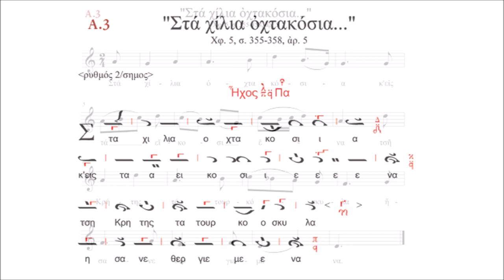ΣΤΑ ΧΙΛΙΑ ΟΧΤΑΚΟΣΙΑ...ΙΣΤΟΡΙΚΑ ΑΣΜΑΤΑ (1821-1830) ΣΥΛΛΟΓΗ Π. ΒΛΑΣΤΟΥ (ΙΣΤΟΡΙΚΟ ΑΡΧΕΙΟ ΚΡΗΤΗΣ-ΧΑΝΙΑ)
ΟΙ ΚΡΗΤΕΣ ΣΤ' ΑΡΜΑΤΑ - ΑΝΔΡΕΑΣ ΑΘ. ΓΙΑΚΟΥΜΑΚΗΣ (ΒΙΒΛΙΟ+CD)
Το παρόν βιβλίο είναι προϊόν της πολυετούς έρευνας και μελέτης της Συλλογής Παύλου Γ. Βλαστού, η οποία φυλάσσεται στο Ιστορικό Αρχείο Κρήτης, στα Χανιά, από τον επιμελητή της Ανδρέα Γιακουμάκη, στα πλαίσια της διδακτορικής του διατριβής.Πρόκειται για επετειακή έκδοση, με αφορμή τον εορτασμό των 200 χρόνων από την Ελληνική Επανάσταση του 1821.
Περιλαμβάνει 58 Ιστορικά Κρητικά άσματα της περιόδου 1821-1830, όλα καταγεγραμμένα από τον Παύλο Βλαστό. Έχουν ως θέμα τούς ηρωικούς αγώνες των Κρητών εναντίον του Τούρκου κατακτητή και αναφέρονται σε μάχες που έδωσαν οι αγέρωχοι Κρητικοί είτε εντός Κρήτης, είτε έξω από αυτήν στο πλευρό των υπόλοιπων επαναστατημένων
Ελλήνων, κατά την περίοδο της Ελληνικής Επανάστασης. Ο αναγνώστης στις σελίδες του βιβλίου, πέρα από το ποιητικό κείμενο, θα βρει παρτιτούρες των τραγουδιών σε Βυζαντινή παρασημαντική, αλλά και σε Ευρωπαϊκή σημειογραφία. Παράλληλα, και οι μη γνωρίζοντες μουσική θα έχουν τη δυνατότητα ν’ ακούσουν κάποια από τα άσματα, μέσα από την ψηφιακό δίσκο που περιλαμβάνεται στην έκδοση. Σ’αυτόν, πέρα από την εκτέλεση και ερμηνεία των τραγουδιών, ξεχωρίζει η συγκλονιστική απαγγελία του ηθοποιού κ. Γιώργου Παρτσαλάκη.
Πρόθεση του επιμελητή της έκδοσης είναι να φέρει στο φως ξεχασμένες ή άγνωστες μελωδίες, με τις οποίες οι Κρήτες τραγουδούσαν τα ηρωικά άσματα. Για το λόγο αυτό, χρειάστηκε να γίνει από μέρους του διεξοδική έρευνα, μελέτη και «σύνθεση» του συγκεκριμένου υλικού της Συλλογής. Είναι βαθιά η πεποίθησή του ότι η Συλλογή του Παύλου Γ. Βλαστού εμπεριέχει ένα πολιτισμικό θησαυρό. Θεωρεί επομένως μέγιστη τιμή το ότι ένα τμήμα του αποδίδεται στις νεώτερες γενιές, ως μνημόσυνο αιώνιο για όλους τους αγωνιστές της ελευθερίας.

Βασίλειος, Ἰωάννης καί Στέφανος
ἀδελφοί Χάληδες, ἐκ Θερίσου
Ἡ πρώτη μάχη τῶν Κρητῶν 14 Ἰουνίου 1821

’Σ τά χίλια ὀχτακόσια κι εἰς τά εἴκοσι ἕνα,
τσῆ Κρήτης τά τουρκόσκυλα ἤσανε θεργιεμένα.
Τό ὕστερό των ἔφταξε, πρέπει νά τ’ ἀφοροῦνται,
κι ὁλημερνής ἐσκότωναν κιανένα δέ φοβοῦνται1.
Ζορμπάδες2 Τοῦρκοι, ἐσπέχηδες3 καί τά μικρά Γιαμάκια4,
ὅποιο ’θελαν ἐσκότωναν ’ς τσή δρόμους5 ’ς τά σοκάκια.
Πασσάδες δέν τσ’ ἀναρωθοῦν καί κρίση δέν τσή πιάνει,
μηδέ Μουφτής, μηδέ Κανδής6 ἰλάμια7 πλειό δέν βγάνει.

ΠΕΡΙΕΧΟΜΕΝΑ ΨΗΦΙΑΚΟΥ ΔΙΣΚΟΥ
Tracks Άσματα Αρχή α΄ στίχου Ήχοι Ρυθμοί
1 Α.1 «Ἔλα Χριστέ ’ς τό στόμα μου…» Δ΄ σκληρός 4/σημος
2 Α.3 «’Σ τά χίλια ὀχτακόσια…» πλ. Α΄ 2/σημος
3 Α.10 «Σύ Μουσῶν πασῶν μεγίστη..» πλ. Β΄ κ΄ Α΄ 6/σημος
4 Α.12 κ΄ Α.13 «Ἀηδόνια δός τε μου λαλιά…» πλ. Β΄ 4/σημος
5 Α.14 «Ἄνθρωπος πού συνήθισεν…» Α΄ 3/σημος με 2/σημες κατ/ξεις
6 Α.17 «Γλυμήδης καί Γετήμ - Ἀλής..» Α΄ 3/σημος
7 Α.20 «Ἀπό τῆς Ἴδης τήν κορφή…» Α΄ 2/σημος
8 Α.23 «Ἀπού ’χει νοῦ καί λογισμό…» Α΄ 3/σημος με 2/σήμους
9 Α.34 «Τρεῖς ἀντρειωμένοι πορπατοῦν…» Α΄ 3/σημος με 2/σημες κατ/ξεις
10 Α.40 «Θεέ μου! κι ἤντά ’χουν τά στοιχειά…» Α΄ 3/σημος με 2/σημες κατ/ξεις
11 Α.45 «Νά μ’ εἶχε σώσ’ ἡ Μεσσαρά...» Α΄ 3/σημος με 2/σημες κατ/ξεις
12 Β.1 «Λιοντάριν ἁρματώθηκε…» πλ. Β΄ 6/σημος
13 Β.2 «Ἀφουκραστεῖτε νά σᾶς ’πῶ…» Α΄ 6/σημος
14 Γ.1 «Μαῦρο πουλάκι κάθεται…» Α΄ 4/σημος
15 Γ.2 «Φωθιά νά κάψῃ τό Μωρεά…» Α΄ 2/σημος
16 Γ.4 «Εἰς τά εἰκοσιεπτά, ὦ Κρῆται…» Α΄ 7/σημος
17 Δ.1 «Πῆραν τά Κάστρη τοῦ Μωριά…» Α΄ 3/σημος Συρτός
18 Δ.3 «’Σ τά χίλια ὀχτακόσια καί τριάντα…» Πρωτόβαρυς 4/σημος

ΜΟΥΣΙΚΟΙ: Δαμιανός Βασιλάκης: Θιαμπόλι, Μαντούρα, Κρουστά | Γρηγόρης Γιακουμάκης: Λύρα Κρήτης,
Λύρα Πολίτικη, Λυράκι Κρητικό | Θάνος Γιακουμάκης: Κρητικό Λαούτο | Αλέξανδρος Κανακάκης: Φλογέρα |
Μανώλης Κανακάκης: Κανονάκι | Μιχάλης Κώτης: Πολίτικο Λαούτο, Στεριανό Λαούτο, Ούτι, Ταμπουράς
ΜΟΝΩΔΟΙ: Ανδρέας Γιακουμάκης: Track 1 | Γρηγόρης Γιακουμάκης: Track 17 | Θάνος Γιακουμάκης: Track 14 |
Χαρούλα Γρύλλου-Λενακάκη: Track 15 | Γιώργος Χαχλάκης: Track 10
ΧΟΡΩΔΟΙ: Γρηγόρης Γιακουμάκης, Θάνος Γιακουμάκης, Μανώλης Κανακάκης, Θανάσης Καραμπατζιάς,
π. Μιχαήλ Κλωνάρης, Νίκος Μπάλτας, Γιώργος Φαρσάρης, Γιώργος Χαχλάκης
ΑΠΑΓΓΕΛΙΑ: Γιώργος Παρτσαλάκης: Tracks: 1, 2, 3, 4, 5, 6, 8, 9, 10, 11, 12, 13, 14
ΗΧΟΛΗΠΤΗΣ: Μιχάλης Μαυράκης
ΕΠΙΜΕΛΕΙΑ-ΔΙΔΑΣΚΑΛΙΑ-ΔΙΕΥΘΥΝΣΗ: Ανδρέας Αθ. Γιακουμάκης